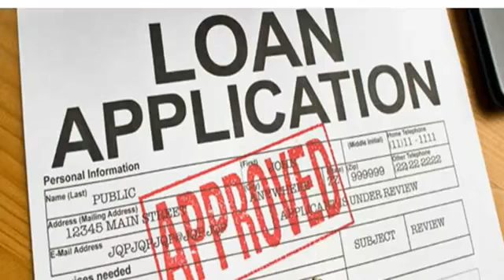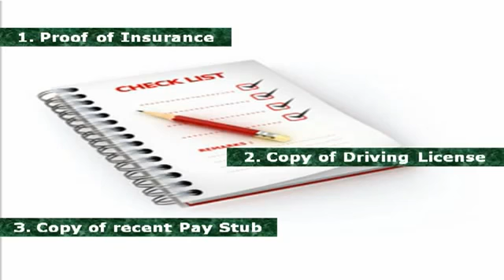Private Party Auto Loans at Lower Rates Take Advantage of the Opportunity! No Dealer is Involved!